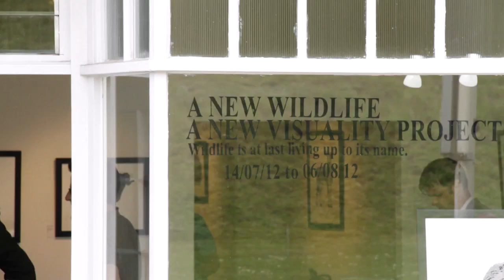NEW VISUALITY UK and Europe 2013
UK based art charity New Visuality is sourcing exhibition opportunities for contemporary UK artists, both in the UK and abroad. Here we talk to Rosemary Milner, Olivia Streatfeild-James, Brian Lewis and Michele Damiano. New Visuality is currently working with disadvantaged groups to produce an exhibition of work in York, UK. With thanks to art gallery According to McGee and film production company Parashoots